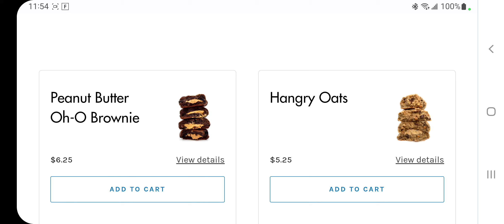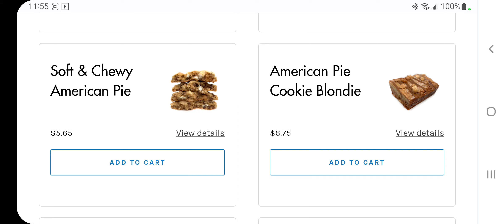Mycookiedealer Saturday Preview